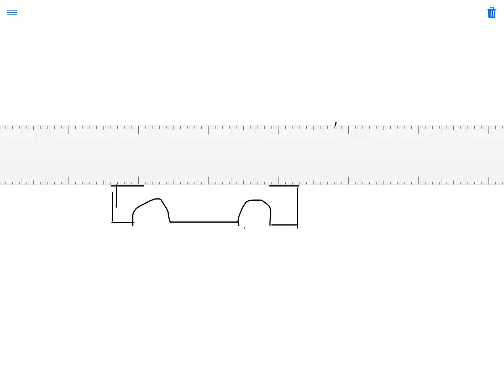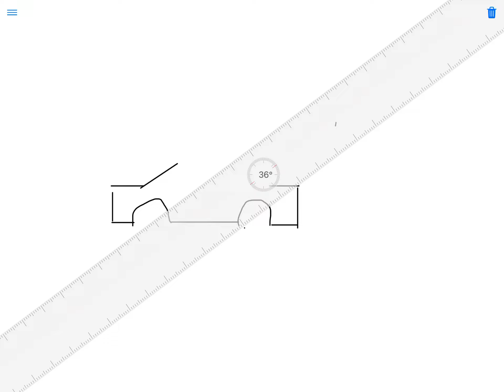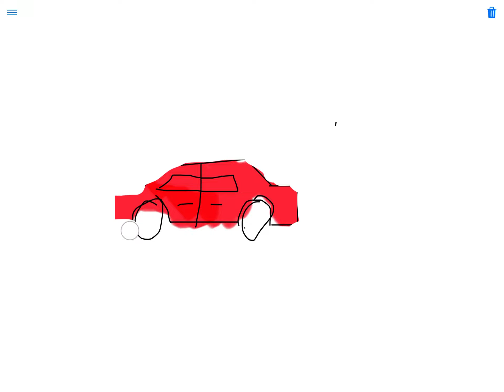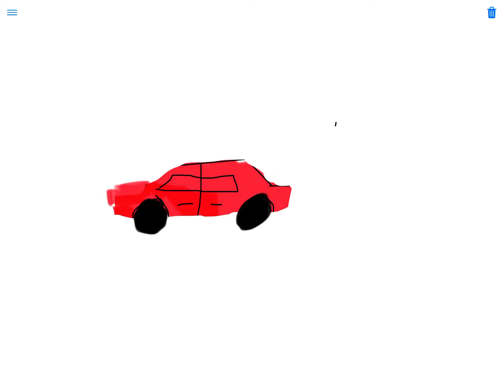That was a hard car to draw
That took me a while cause I wanted a perfect car. Remember to stay happy and don’t be sad. Whooooooo!!!